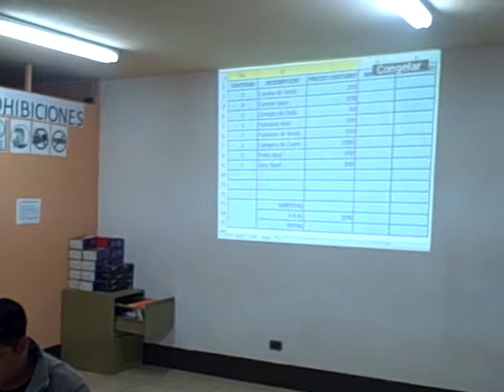Brecha digital, Clase de computación desde el CCD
Patzún, Clase de computación desde el CCD